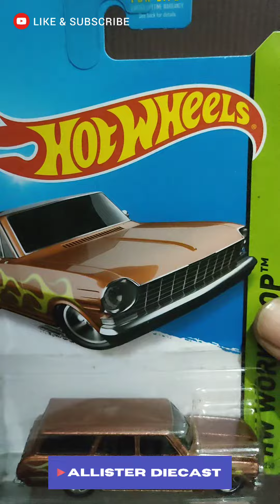UNBOXING Hot Wheels 64 Chevy Nova Station Wagon HW Workshop Chevy Wagon 🔥🔥🔥🔥🔥 ALLISTER DIECAST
ALLISTER DIECAST
UNBOXING TIME!
HOT WHEELS
HW WORKSHOP
64 CHEVY NOVA STATION WAGON

OFFLINE STORE
📍 GOOGLE MAPS
ALLISTER DIECAST HOT WHEELS MATCHBOX

MARKETPLACE
🛒 Shopee International : allisterdiecast
🛒 shopee.co.id/allisterdiecast